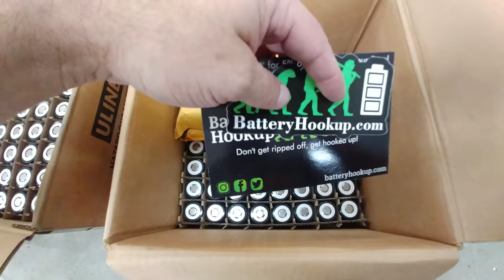Homemade Electric Buggy, Ep 3: Powertrain - LiFePo4, ME1616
In this video I fit the powertrain components into the chassis of my homemade electric buggy. This buggy will be powered by a 55 kWp (72 hp) ME1616 motor from Motenergy, and a 14 kWh LiFePO4 battery pack. LiFePo4 cells are much safer than lithium ion and lithium polymer cells, and last much longer, up to 2000 cycles. Check out my blog for more details about the parts that I used and how they were installed: